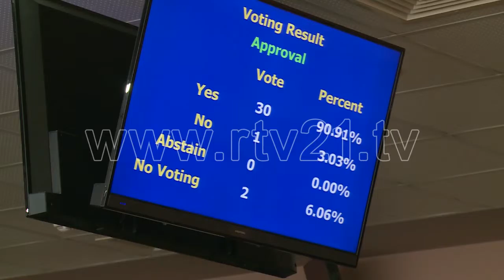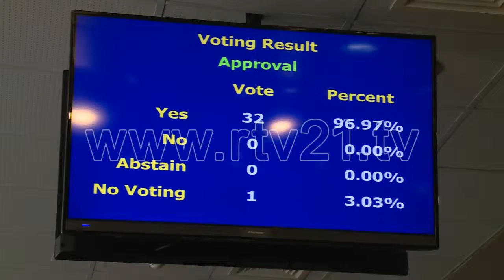KUVENDI KOMUNAL I PRISHTINES - 14.04.2016